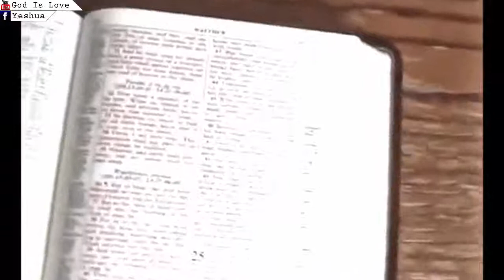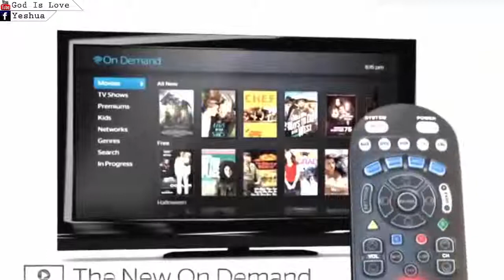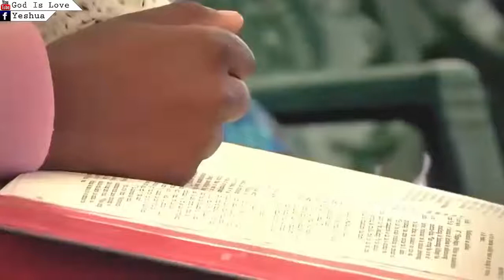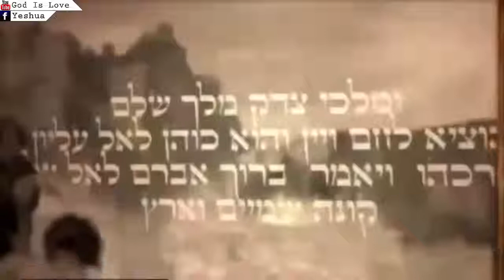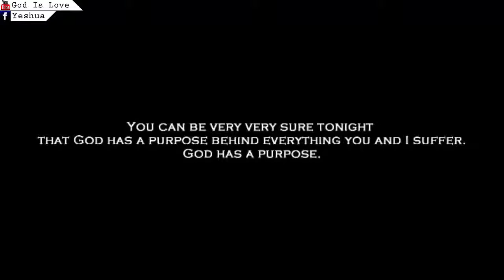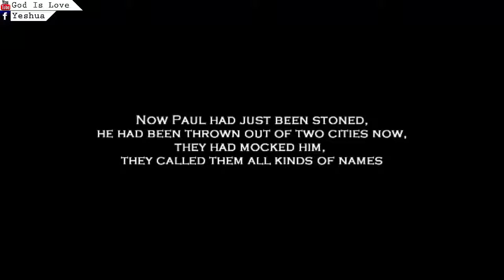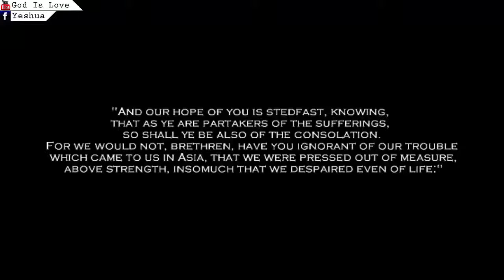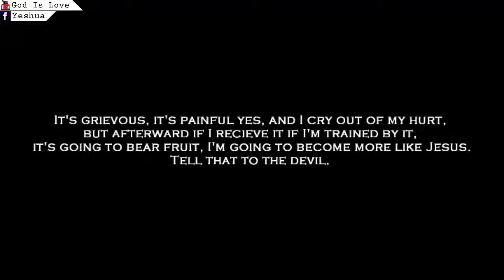End Time Sermon By David Wilkerson